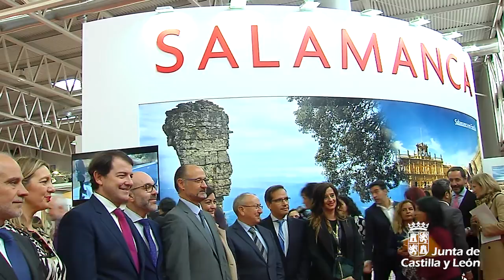Inauguración de la Feria Internacional de Turismo Interior "Intur 2019"